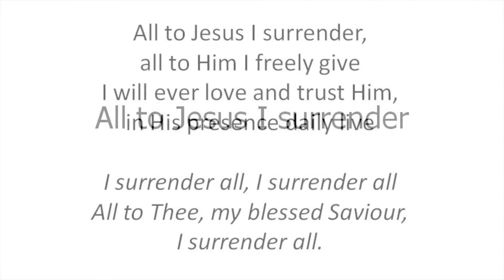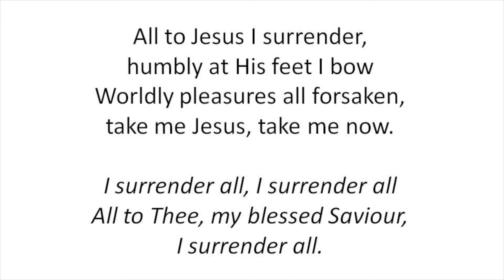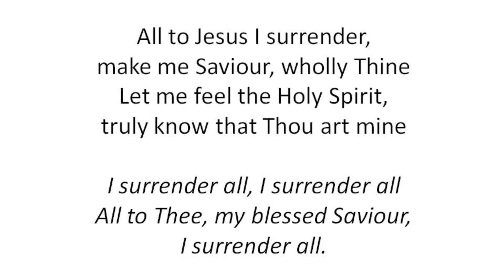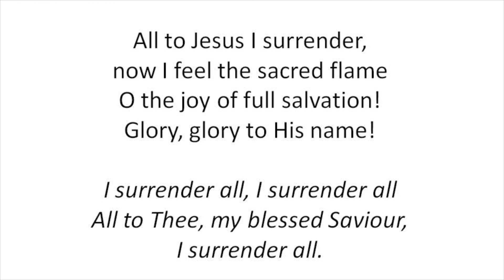Hymn All To Jesus I Surrender